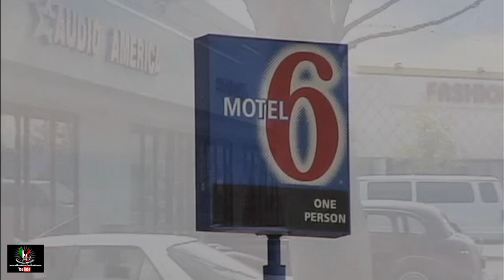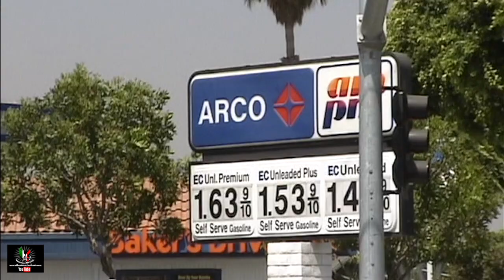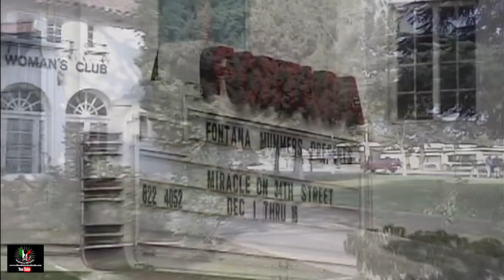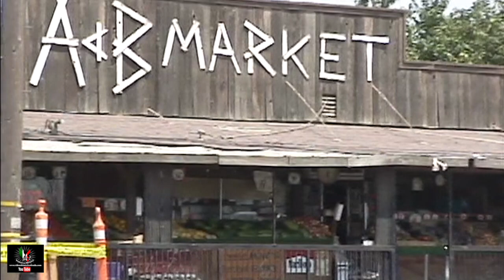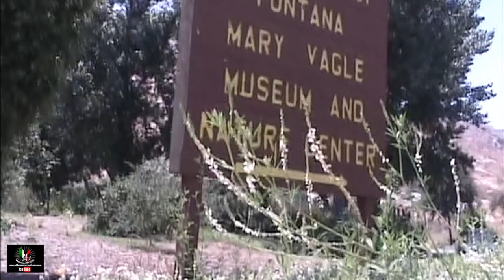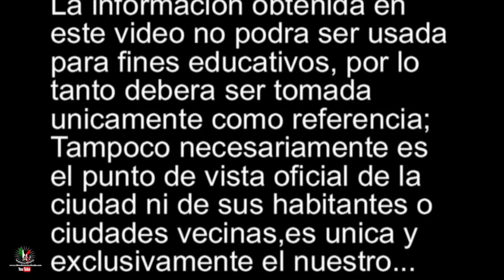Fontana CA Un recorrido por la ciudad en el (2000)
No es México, me gusta compartir con personas que les interese y lo aprecien, conozca, recuerde.